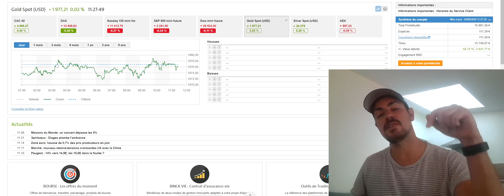La méthode RSR : Fais mieux que les EXPERTS en bourse en 5 min par mois